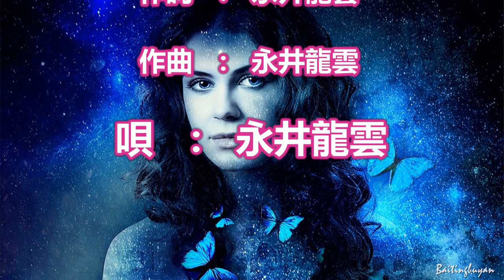夏の蝶～唄 永井龍雲 (日本のシンガーソングライター)